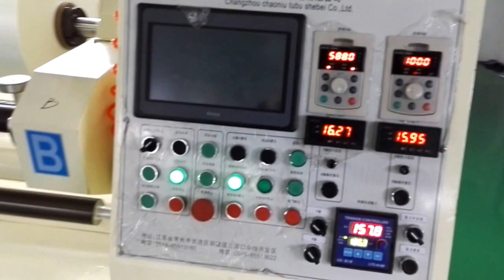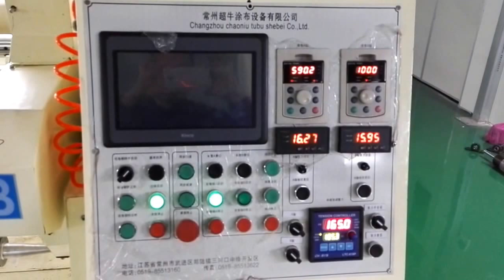Release Film Coating Machine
Unwind dia. 800mm
Rewind dia. 800mm
Heating method: optional